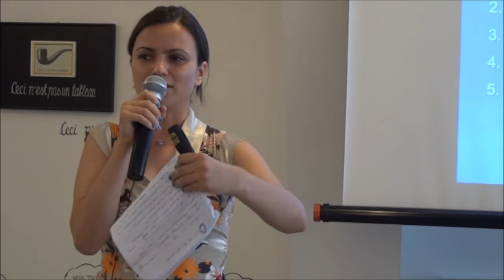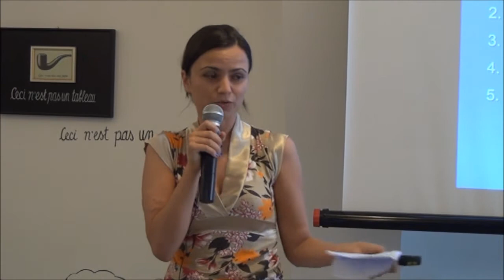Maria Sarbu - Responsabilitate si Putere